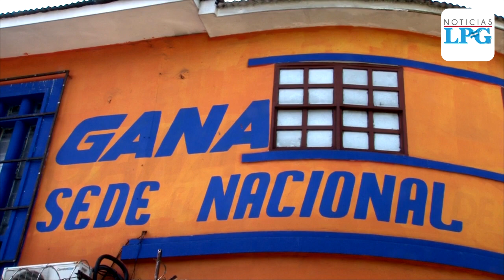GANA entrega su bandera y colores a Nayib Bukele